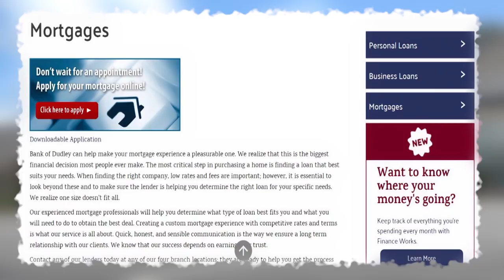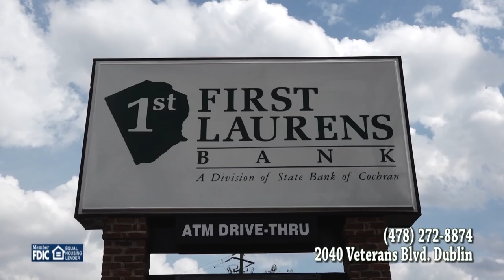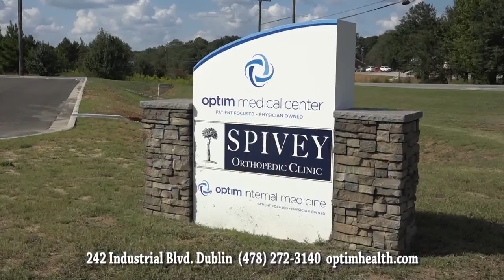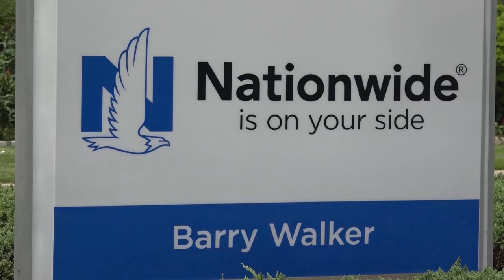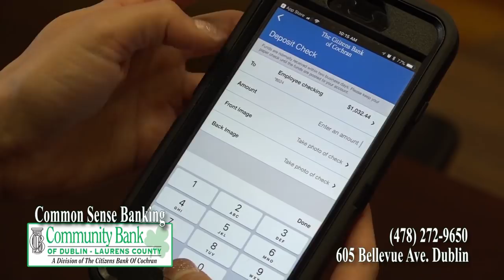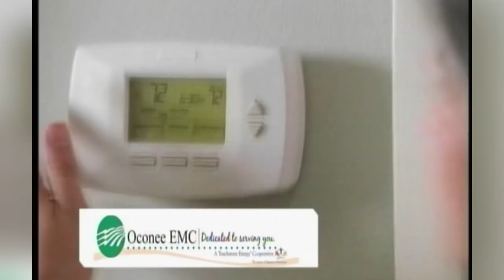Game of the Week Heard County Braves vs Dublin Fighting Irish AA Quarter Finals